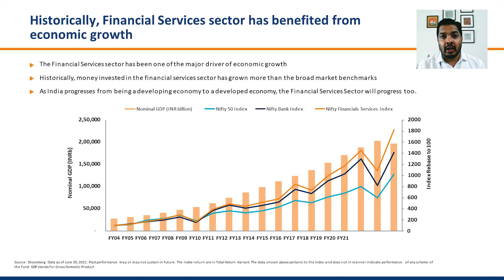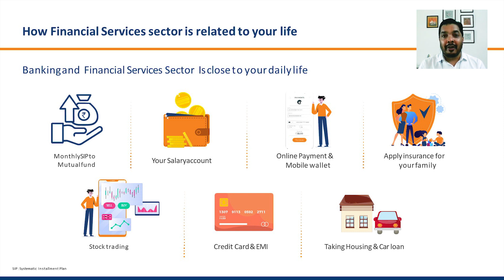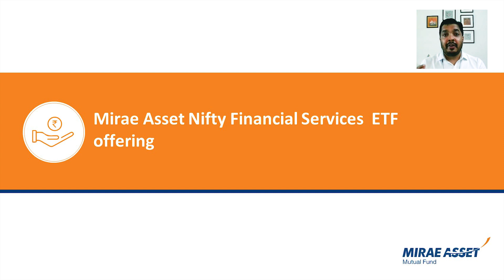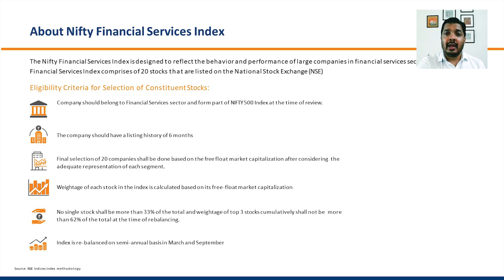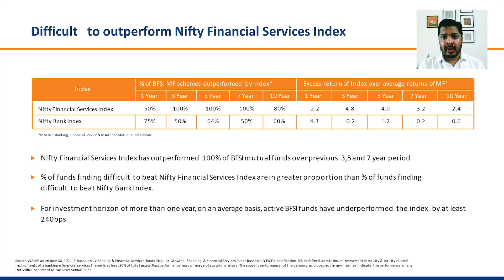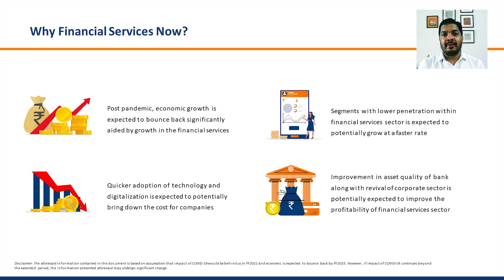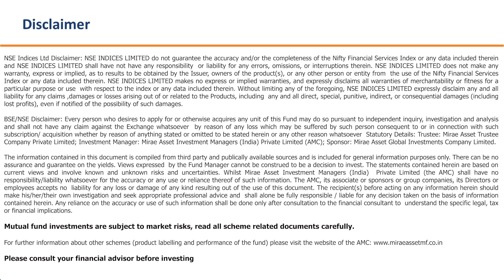Mirae Asset Nifty Financial Services ETF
Know all the nuances of this fund from -Siddharth Srivastava,  Head - ETF Products